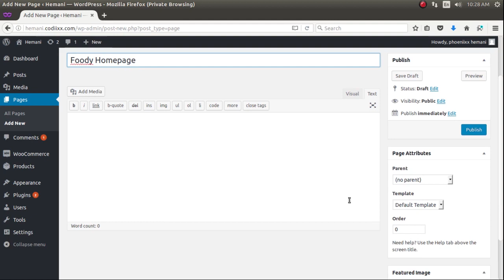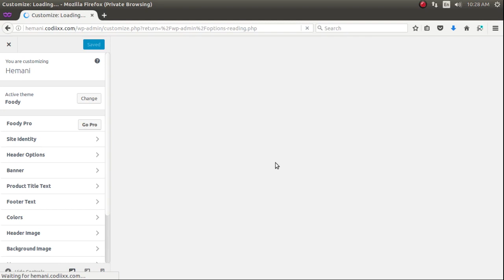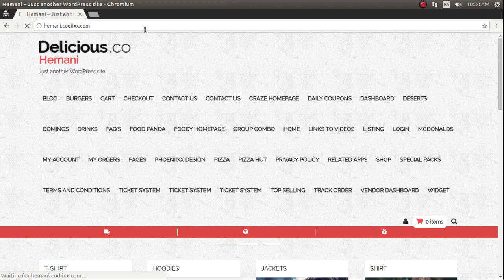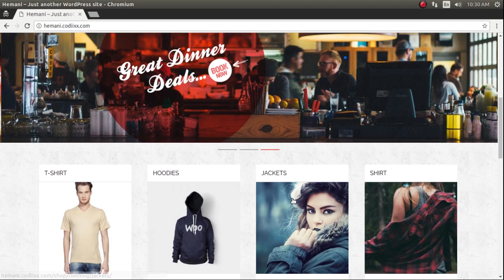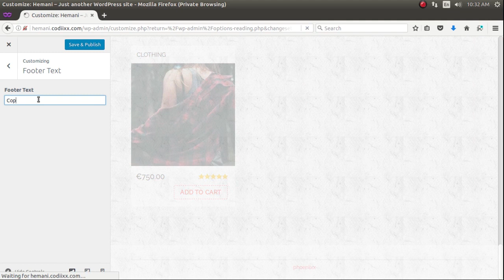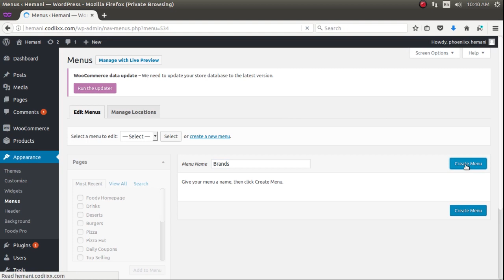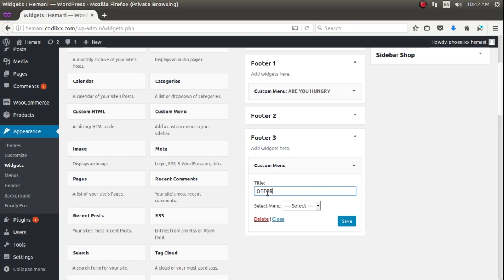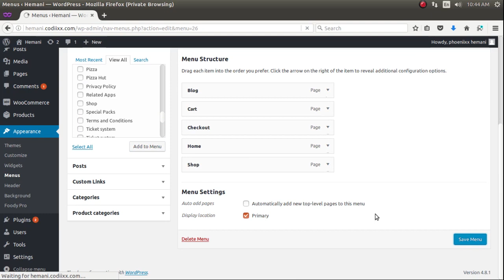Foody theme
Foody Store is WordPress eCommerce theme built with Bootstrap v3.3.7 & CSS3, based on WooCommerce plugin.This theme is appropriate & recommendable for food and restaurant business.